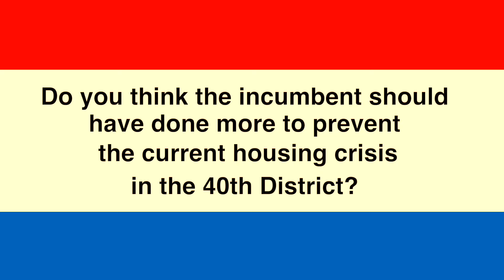The Housing Crisis in District 40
by Shaun Walsh, Whatz Up NY